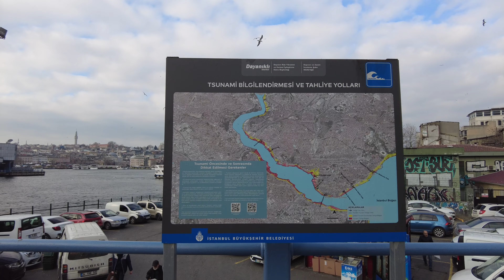[4K]Walking around Istanbul, Turky in February 2023 Part2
Walking around Istanbul, Turky in February 2023 Part2